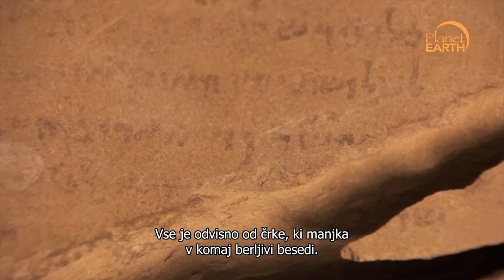Excavating Jesus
ep01